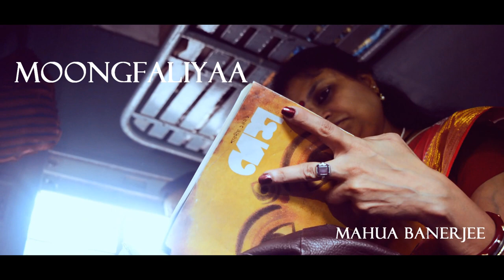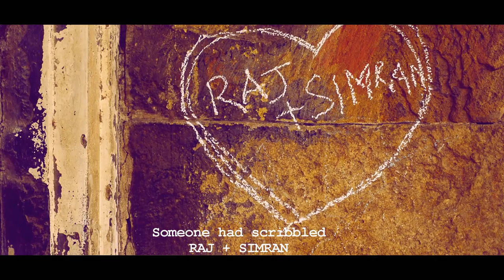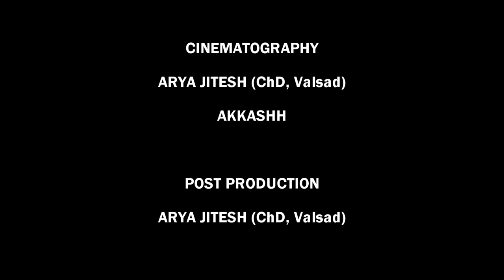Moongfaliyaa -Award Winning@ Los Angeles CineFest Finalist (Swachh Bharat Film Fest 2016 NFDC)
Moongfaliyaa has been slected as Finalist in Los Angeles Cine Fest 2016 ( Documents available on request) & was a participant in Swachh Bharat Abhiyan 2016 conducted by NFDC.

Bengalis in Ahmedabad Initiative ** MOONGFALIYAA** SwachhBharat under the banner of CineyKraaft

SwachhBharat campaign was officially launched on 2 October 2014 at Rajghat, New Delhi, by Prime Minister Narendra Modi. It is India's biggest ever cleanliness drive and 3 million government employees and school and college students of India participated in this event.

Swachh Bharat Abhiyan (Clean India Mission)

Introducing -
Alin Chatterjee
Vandana Parthiv Panchal
Mahua Banerjee
Rahul Rahindani
Vikram Ramavat
Baby Tanisha Shah
Master Jenil Thakkar

Guest Appearance

Krunal Shah
Baby Orundhati A Chowdhry

Story Direction & Screenplay - Akkashh
Cinematography - Arya Jitesh & Akkashh
Post Production - Arya Jitesh

Sincere Thanks -
Indian Railways
Dipannita Acharya, Soumyajyoti Ghosh, Vani
Chowdhry, Victor Pereira,  Nishith Mehta, Abir Basu,
& Well  wishers
Citizens of Dholka  & Ahmedabad (Gujarat)

Above all Thanks a tonne rya Jitesh Afor being so patient